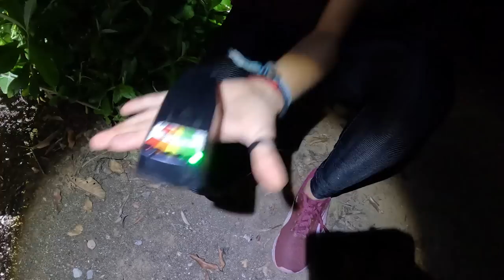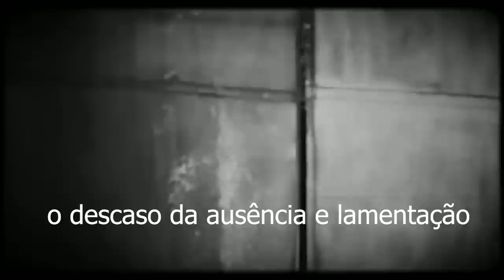Passamos o maior medo neste lugar CASO ISABELLA